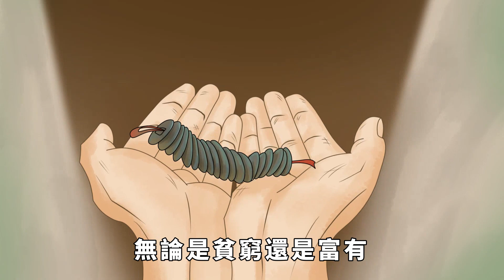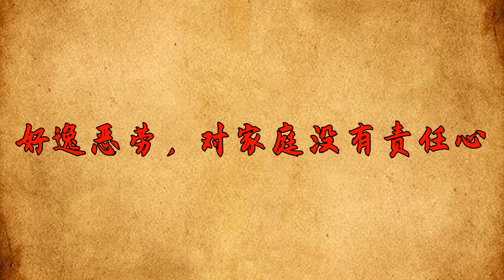男人常做這幾件事，難成大器，後代也會沒出息，不可不知【大道無形】为人处世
男人常做這幾件事，難成大器，後代也會沒出息，不可不知【大道無形】

古人云：「三十而立，四十而不惑，五十而知天命，六十而耳順，七十而從心所欲，不逾矩。」其意在於，人在每個年齡階段，都有屬於那個階段該做的事情。不操之過急，不原地踏步，方為最圓滿的人生。而對於男人而言，這樣的人生安排自然也是最順利的。奈何，現實生活中，大多數男人都沒有想明白這一點。有太多的男人，或因為年少輕狂，或因為貪戀成性，在最富裕的年紀選擇了安逸和隨性，最終落得的一事無成。男人常做這幾件事，難成大器，後代也會沒出息，看看你做過嗎？为人处世